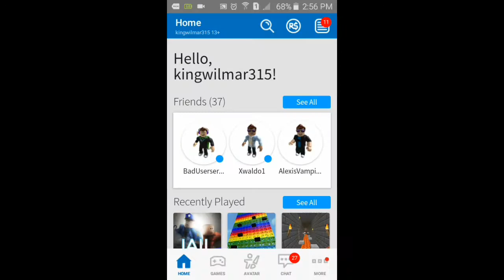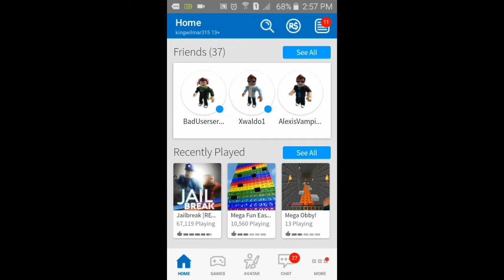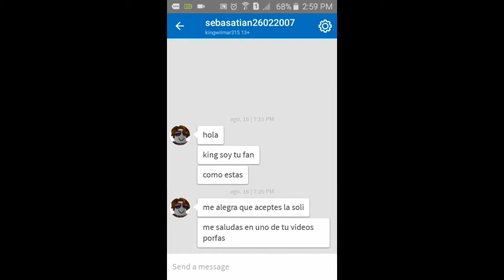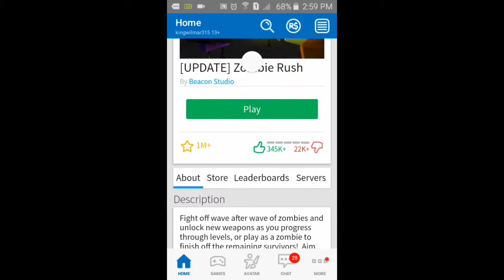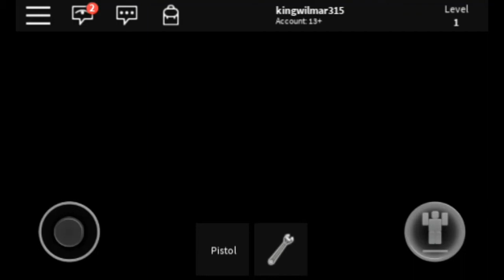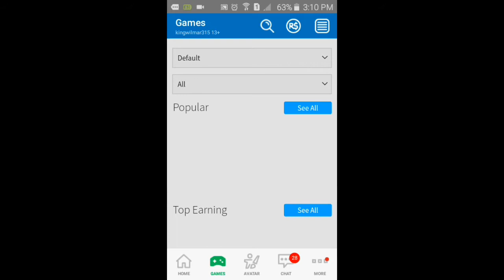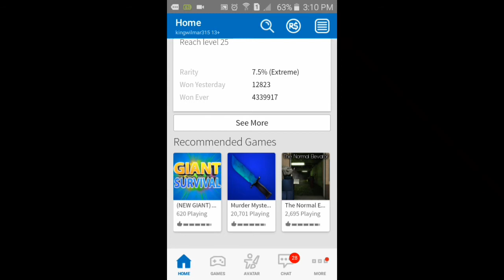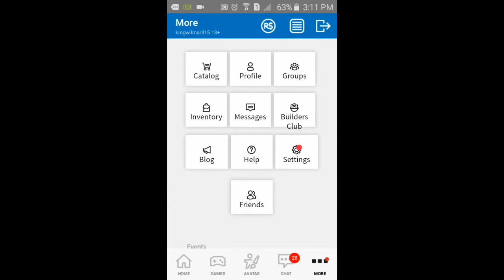UN ZOMBIE CON UNA SARTEN | ROBLOX (ANDROID)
hoy  me meti a un minijuego bastante llamativo que la verdad me gusto,en la cual encontramos zombies por doquier y solo un objetivo freir huevos. XD